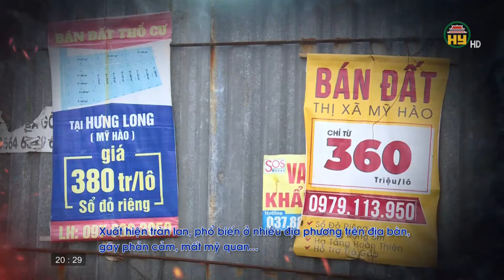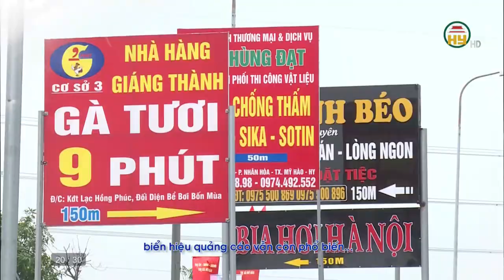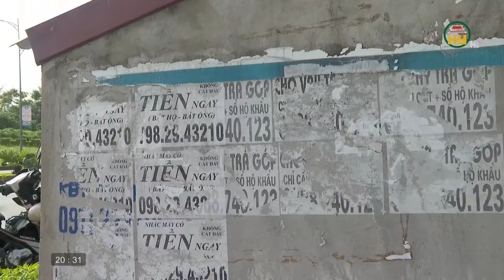Khó khăn trong việc Xử lý vi phạm quảng cáo ngoài trời